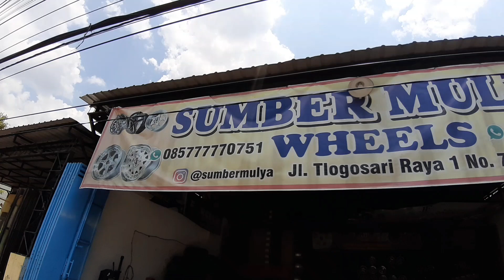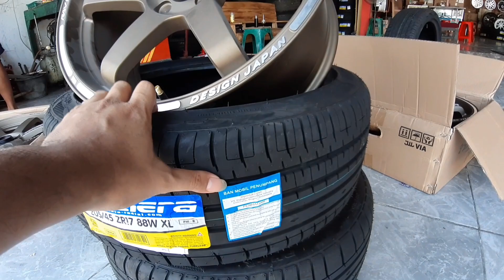BEKASI DONE‼ CUSTOMER ROYAL SEPERTI INI WAJIB SAYA MASUKIN FAMILY SM WHEELS 🎉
GASS BEKASI - CUSTOMER ROYAL WAJIB MASUK FAMILY SM WHEELS ✅

INFO PEMESANAN:

Distributor in Central Java

wa/call: 085'77777'0751

Rims: Enkei, Volkrays, Work meister, Vossen, Ssr, Advan, Bbs, Leonhardirit, Kranze, Oz, Mugen, Spoon, Hartge, Rotiform,

Tires: Bridgestone, Achilles, Accelera, Forceum, Dunlop, GT Radial

PENGIRIMAN KE SELURUH INDONESIA RAYA VIA DAKOTA DAN INDAH CARGO